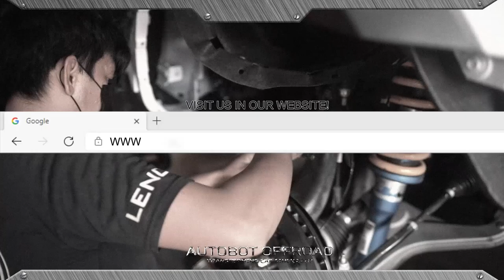MAGNIFICENT BEACH AT LINGAYEN PANGASINAN!!! - AUTOBOT OFFROAD ESTANZA BEACH OVERLAND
It is easy to strike anywhere on and offroad when your rig is equipped with the right trail essentials. It doesn’t have to be complete or fully geared up, just the right build to bring you anywhere you desire to go on a particular weekend together with the people that matters to you the most.

Sharing our out-of-the-blue trail to Estanza Beach with some of our clients, their families, and our families.